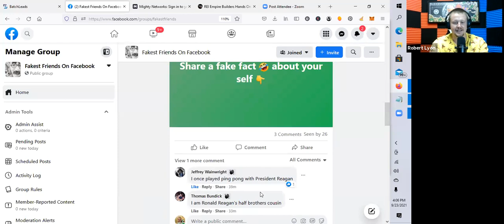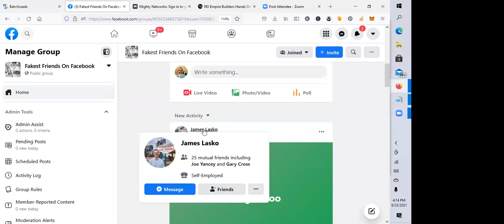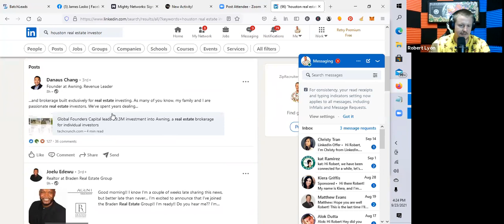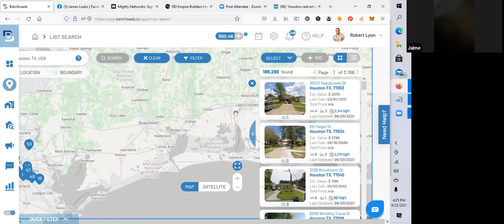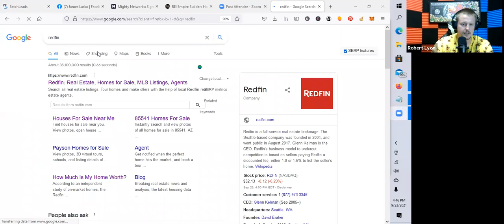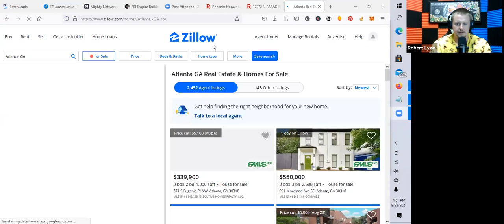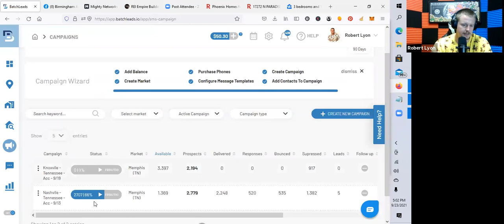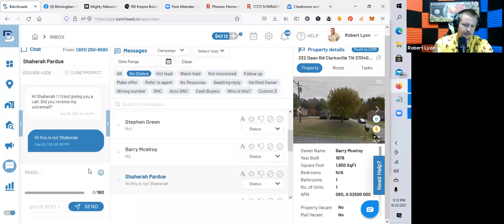Wholesaling Real Estate Live Coaching Call 4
Check out some of the workshops I have put together to help you level up